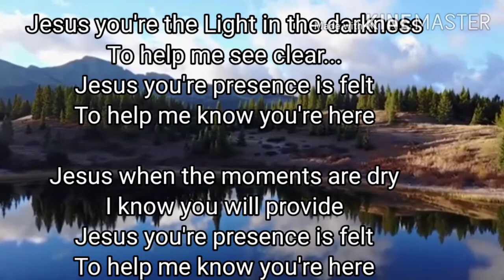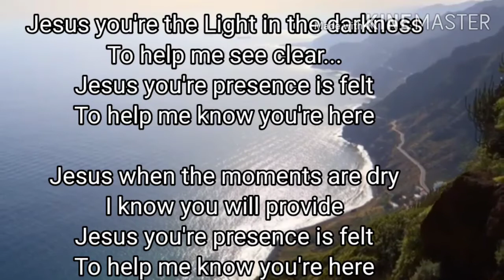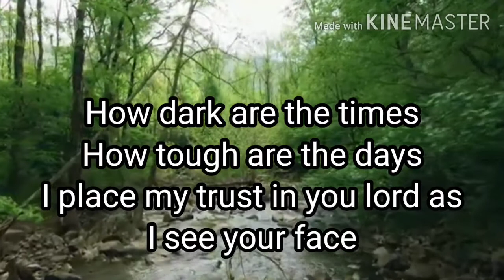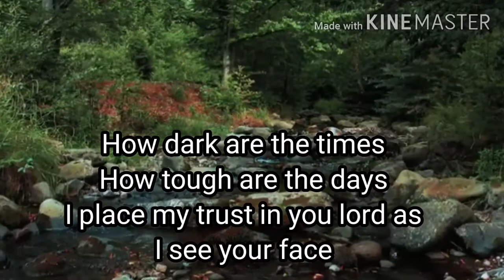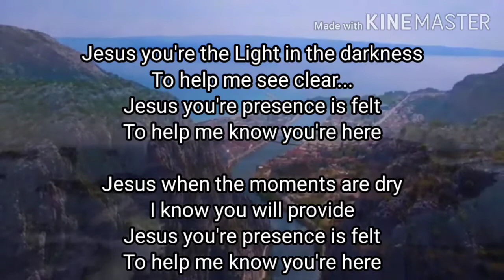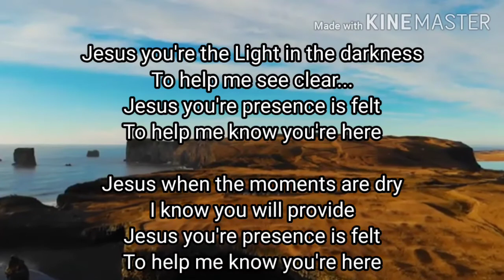Jesus, hope in darkness | Christian English worship song | original composition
My dear brothers and sister, I am not a composer nor a singer but the Holy Spirit put few words in my heart which i have put it in the form of a song,

drop by our facebook page

These Videos are meant for Spiritually growing in the Lord.